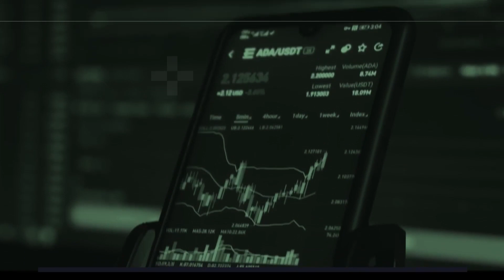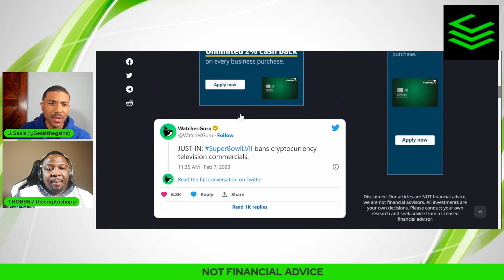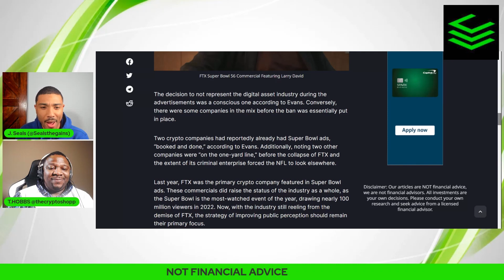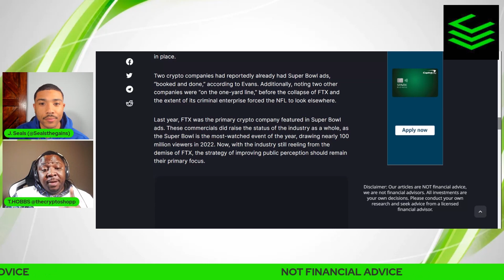Crypto Commercials Banned From Super Bowl Ads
Description: Crypto ads banned from the Super Bowl after the horrible year from crypto but will this continue for the next years to come?